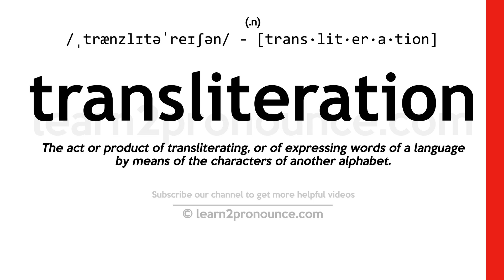Pronunciation of Transliteration | Definition of Transliteration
Transliteration pronunciation | How to pronounce Transliteration in English?
/ˌtrænzlɪtəˈreɪʃən/
Meaning of Transliteration | What is Transliteration?
(noun) a transcription from one alphabet to another
What is Transliteration | Transliteration meaning and definition?